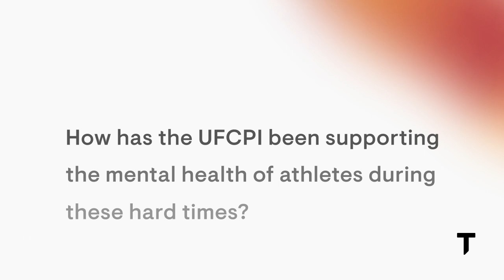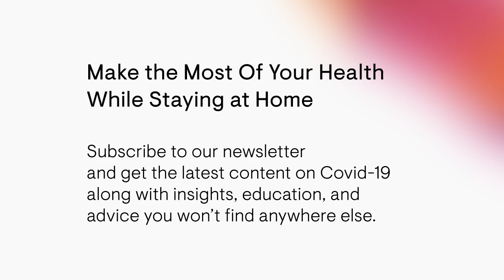UFC PI: Supporting UFC Athletes' Health From a Distance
In our ongoing series, Clint Wattenberg, Director of Performance Nutrition for the UFC Performance Institute (UFCPI) shares how the UFC has been helping athletes maximize their health, training, and recovery, all from a distance during the coronavirus pandemic.